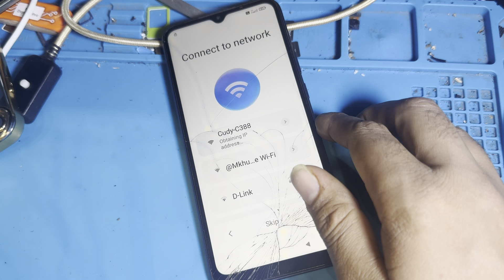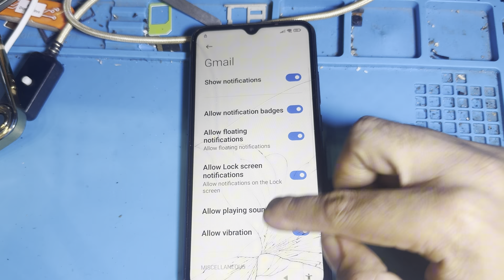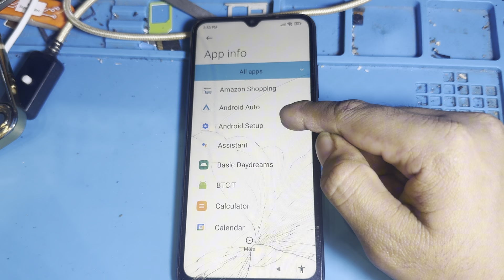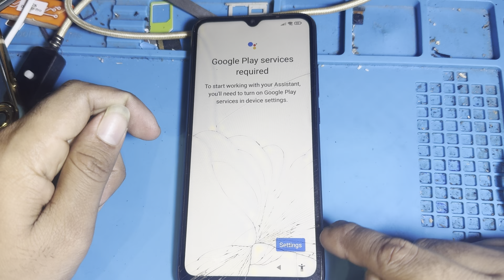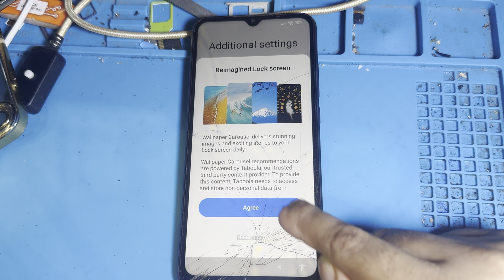Redmi 9A 9T 9i 9c FRP Bypass 2024 Without Pc New Security | Redmi (MIUI 12.5) Bypass FRP New Trick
Mobicel E32 pro FRP Bypass 2024

Mobicel Mx1 Mx2 Mx3 FRP Bypass 2024

Nokia C22 C02 Hard Reset FRP Bypass 2024